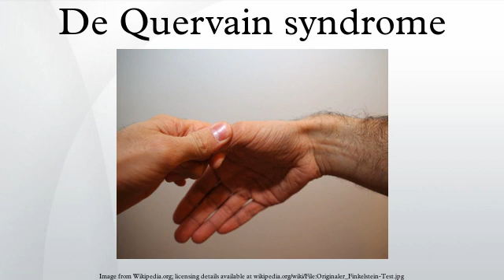De Quervain syndrome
De Quervain syndrome (French pronunciation: ​[də kɛʁvɛ̃]; also known as BlackBerry thumb, gamer's thumb, washerwoman's sprain, radial styloid tenosynovitis, de Quervain disease, de Quervain's tenosynovitis, de Quervain's stenosing tenosynovitis, mother's wrist, or mommy thumb), is a tenosynovitis of the sheath or tunnel that surrounds two tendons that control movement of the thumb.